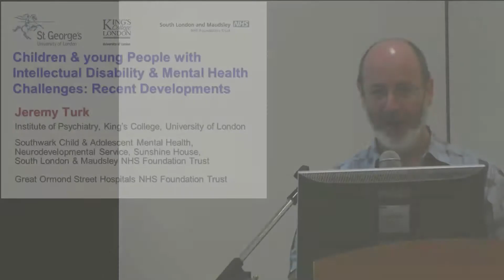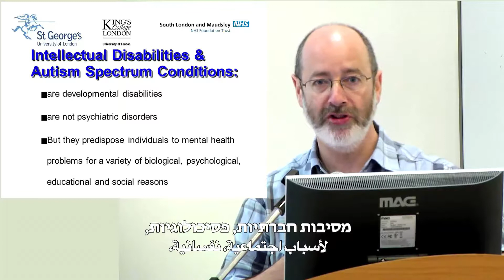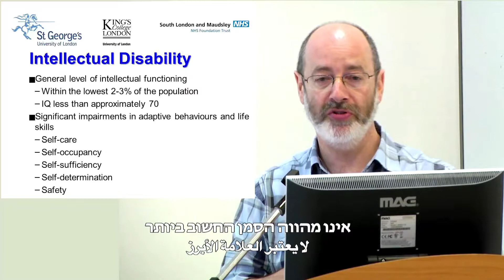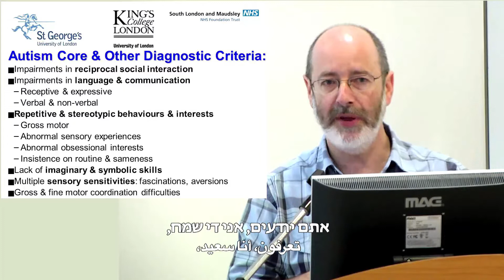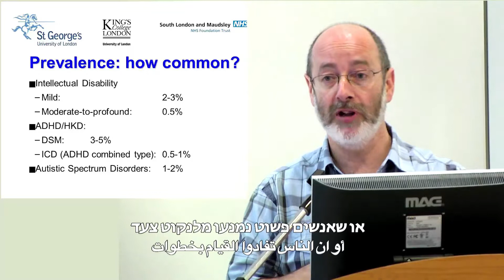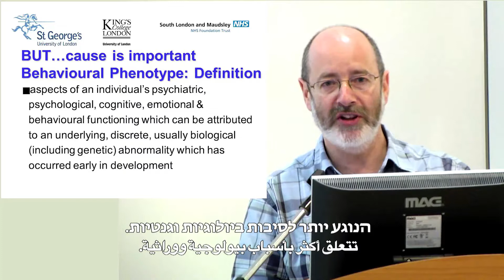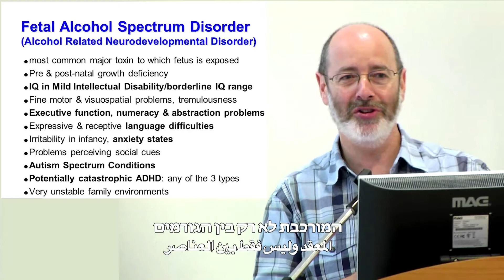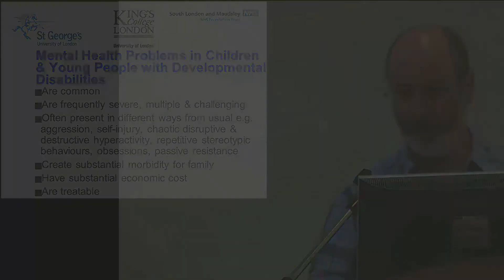טיפולים מבוססי ראיות התערבויות ותומכים ושימוש במדדי תוצאה להערכת שינוי בילדים ונוער עם...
טיפולים מבוססי ראיות, התערבויות ותומכים ושימוש במדדי תוצאה להערכת שינוי בילדים ונוער עם נכויות התפתחותיות ואתגרי בריאות נפש
הרצאתו של פרופ' ג'רמי טורק, פרופסור לפסיכיאטריה התפתחותית, מכון לפסיכיאטריה קינגס קולג', אוניברסיטת לונדון

Evidence-Based Treatments, Interventions and Supports And the Use of Outcome Measures to Evaluate Change In Children and Young People with Developmental Disabilities and Associated Mental Health Challenges
Professor Jeremy Turk, Professor of Developmental Psychiatry, Institute of Psychiatry Kings College, University of London

ההרצאה ניתנה במסגרת יום עיון בנושא : אבחנה כפולה – היבטים פסיכיאטריים, רגשיים, התנהגותיים בקרב ילדים, מתבגרים ובוגרים עם מוגבלות שכלית התפתחותית
שנערך ב - 01/05/2014 יום ה', א' באייר תשע"ד בבית איזי שפירא

יום העיון נערך בשיתוף בית איזי שפירא, מרכז שניידר לרפואת ילדים, ארגון הפסיכיאטרים בישראל ושותפים נוספים

קרן שלם היתה שותפה בתכנון ובמימון יום העיון